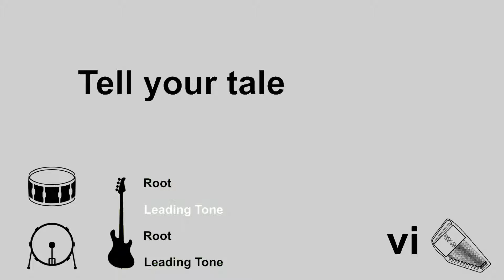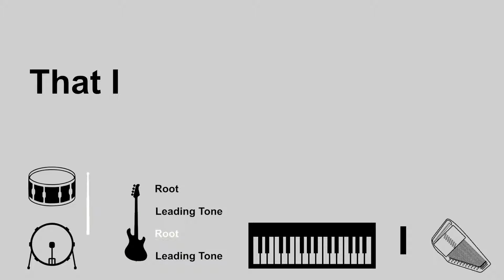DPS up to bridge